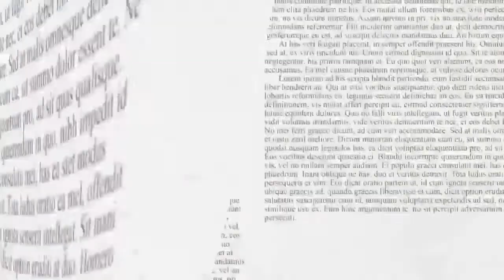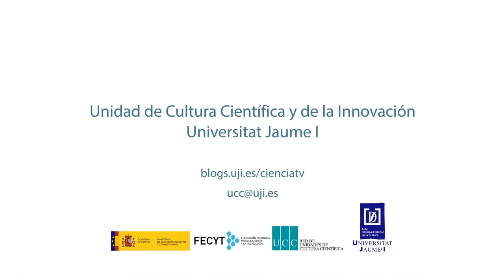Vocabulari científic: «Populisme»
Andrés Piqueras Infante, professor en Sociologia de la Tecnologia, Medioambiental, Urbana i del Gènere de l’UJI, descriu el concepte de «populisme».
Vídeo produït pels alumnes del Grau en Comunicació Audiovisual de l’UJI Paula Cerdá Llorente, Lara Gracia González, Rocío Lucas González, Nerea López Ruiz i Aitana García Gómez, dins del projecte Labcom-Ciència coordinat pel professor del Departament de Ciències de la Comunicació Francisco López Cantos, amb la col·laboració del Laboratori de Ciències de la Comunicació i la Unitat de Cultura Científica i de la Innovació de la Universitat Jaume I. Aquest vídeo està inclòs en la categoria de «vocabulari científic», que engloba peces breus en les quals el personal investigador de l’UJI col·labora definint termes científics relacionats amb la seua àrea de coneixement.
Vocabulario científico: populismo
Andrés Piqueras Infante, profesor en Sociología de la Tecnología, Medioambiental, Urbana y del Género de la UJI, describe el concepto de «populismo».
Vídeo producido por los alumnos del Grado en Comunicación Audiovisual de la UJI Paula Cerdá Llorente, Lara Gracia González, Rocío Lucas González, Nerea López Ruiz y Aitana García Gómez, dentro del proyecto Labcom-Ciencia coordinado por el profesor del Departamento de Ciencias de la Comunicación Francisco López Cantos, con la colaboración del Laboratorio de Ciencias de la Comunicación y la Unidad de Cultura Científica y de la Innovación de la Universitat Jaume I. Este vídeo está incluido en la categoría de «vocabulario científico», que engloba piezas breves en las cuales el personal investigador de la UJI colabora definiendo términos científicos relacionados con su área de conocimiento.
Science vocabulary: populism
Andrés Piqueras Infante, lecturer of Sociology of Technology, Environmental, Urban and Gender of the UJI, describes the concept of "populism".
This video was produced by the students of the Bachelor’s Degree in Audiovisual Communication from the UJI Paula Cerdá Llorente, Lara Gracia González, Rocío Lucas González, Nerea López Ruiz and Aitana García Gómez within the “Labcom-Ciència” project, coordinated by the lecturer of the Department of Communication Science, Francisco López Cantos together with the Communication Sciences Laboratory and the Scientific Culture and Innovation Unit at the Universitat Jaume I in Castelló. This video is included in the category of “Science vocabulary”, which gathers short videos where UJI researchers explain scientific terms related with their field of knowledge.